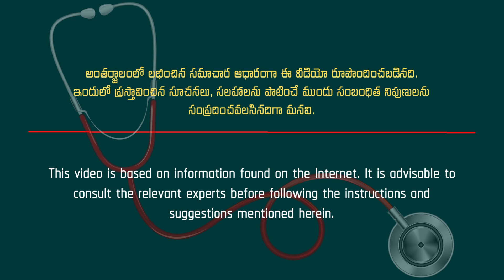షుగర్ ఉన్నవాళ్ళు తులసి ఆకులు తినొచ్చా..?